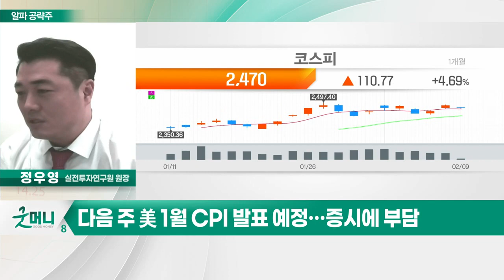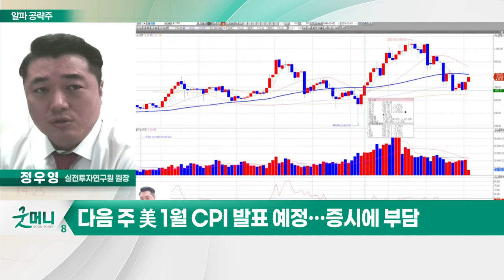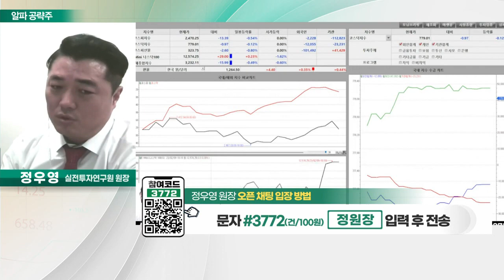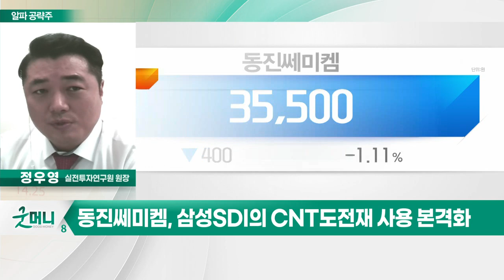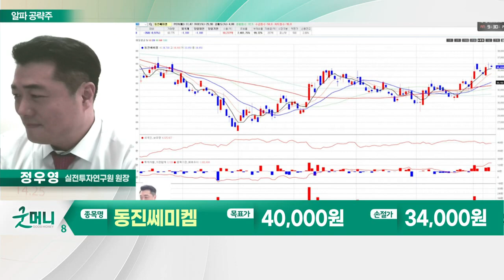동진쎄미켐(005290)... 삼성SDI의 CNT 도전재 사용 본격화_알파 공략주 (20230209)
코스피, 60일선 돌파… 중요한 고비: 오늘장 키워드
- 코스피, 60일선 돌파… 11월 이후 5번째 돌파 시동 중
- 다음 주 美 1월 CPI 발표 예정… 증시에 부담
- 코스닥, 외국인 4개월 연속 순매수… 수급 쏠림 현상

- 삼성SDI의 CNT 도전재 사용 본격화
- 삼성전자 협력… 美 반도체 공장 건설